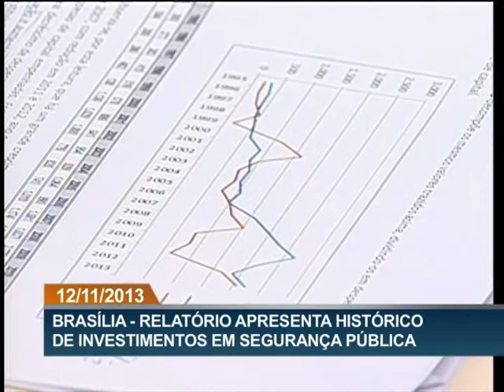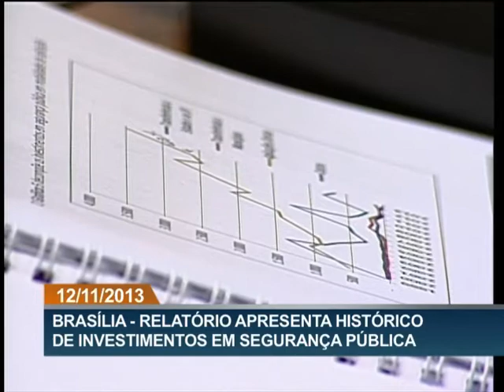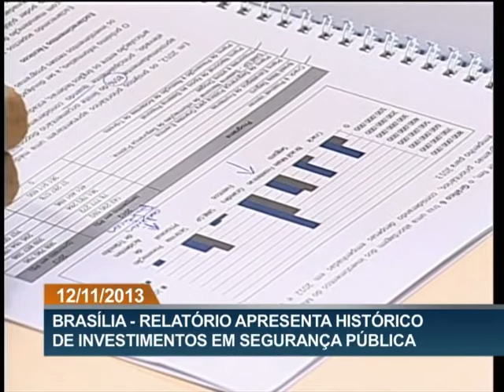Ministério da Justiça investe mais de R$ 4 bilhões em segurança pública em 2013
ATIVIDADES DO GOVERNO - 12.11.13: A secretaria-executiva do Ministério da Justiça, Márcia Pelegrini, apresentou nesta terça-feira (12) o 1˚ Boletim de Segurança Pública.  O relatório contém informações sobre investimentos realizados pelo governo federal no período de 1995 a 2013, em todas as unidades vinculadas ao ministério que atuam na área de segurança pública, como Polícia Federal, Polícia Rodoviária Federal, Secretaria Nacional de Segurança Pública, Departamento Penitenciário Nacional e Secretaria Nacional de Políticas sobre Drogas. Em 2003 foram gastos R$ 1,7 bilhão. Esse ano, o valor já chega a R$ 4,2 bilhões.